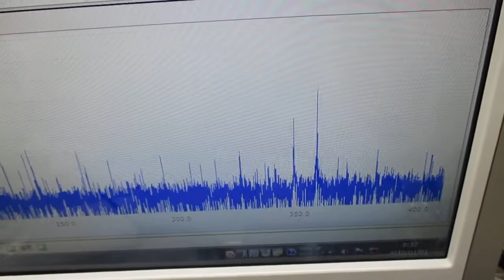超音波プローブを利用した超音波実験（ガラス容器への超音波伝搬） Ultrasonic-labo